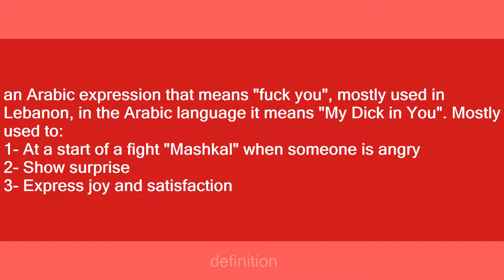ayre fik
Slang flashcards: